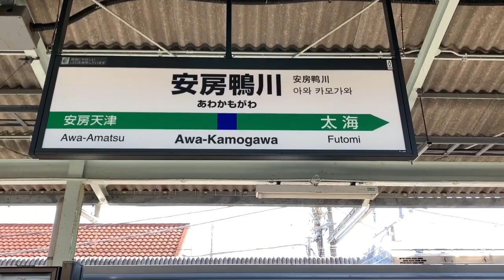【外国人観光客が多い駅なの？】JR安房鴨川駅の駅看板が新しい物に交換されていました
去年に安房鴨川駅に行ったのですが、今年も行ったら駅看板が新しくなっているのに気づきました。鴨川シーワールドの最寄り駅で外国人観光客が多いからですかね。
他は適当に撮影しました。

字幕訂正:「1年後に撮影」ではなく「今年に撮影」でした。1年後だったら2021年だわw失礼。